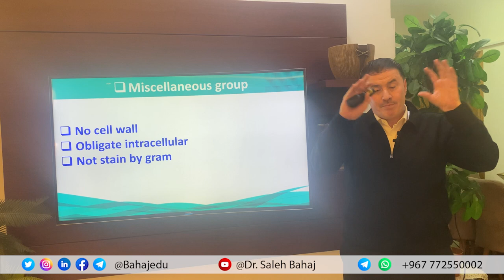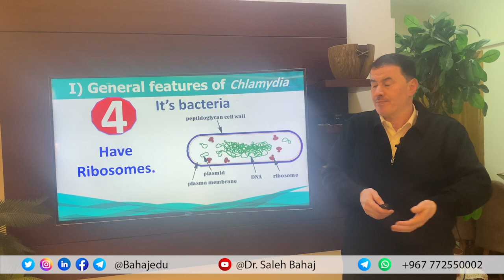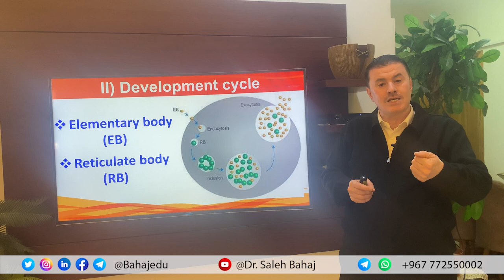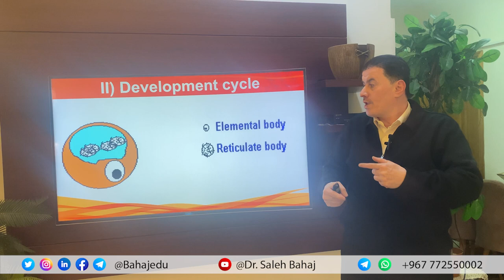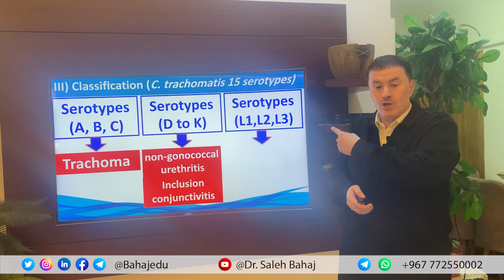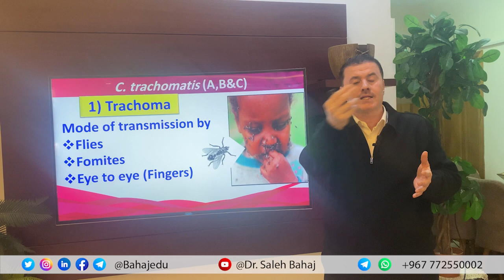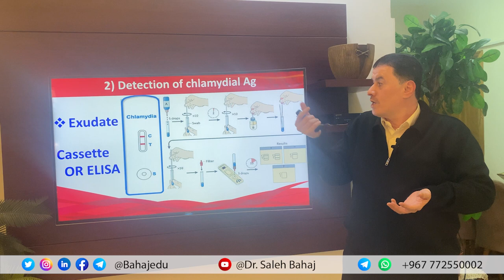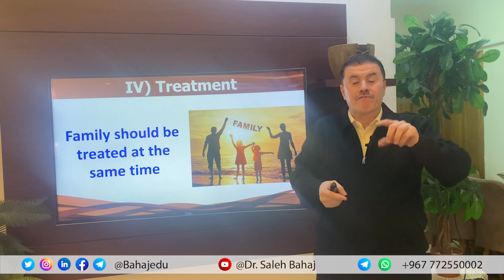53. Miscellaneous group (Chlamydia)